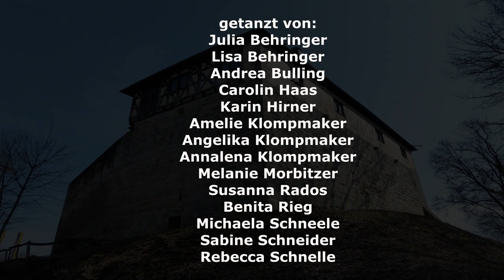Die Hübschlerinnen des Verein Staufersaga e.V. tanzen "Gaudium" von Mazze in der Burg Wäscherschloss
Die Hübschlerinnen der Abteilung "Musik und Tanz" des Vereins Staufersaga e.V. tanzen das von Matthias Pflüger aka Mazze komponierte und von Sabine Schneider choreographierte Stück "Gaudium". Es handelt sich um ein mittelalterlich-irisches Tanzstück des in Schwäbisch Gmünd ansässigen Komponisten. Die Tanzperformance wurde in der Burg Wäscherschloss, dem Stammsitz der Staufer aufgenommen.